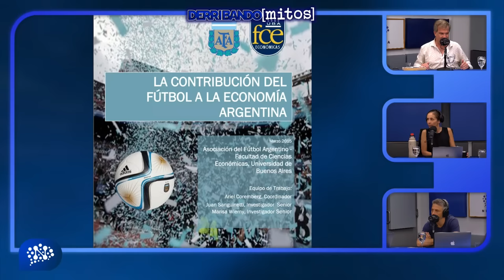Julieta Tarrés: Derribando Mitos | Con Ariel Coremberg (Profesor y Economista) - 30/12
Hoy: Julieta nos cuenta su incidente con una sombrilla y Ariel Coremberg analiza el efecto del fútbol en la economía.
Lunes a viernes 14:00 a 16:00 hs
Seguinos en nuestras redes: